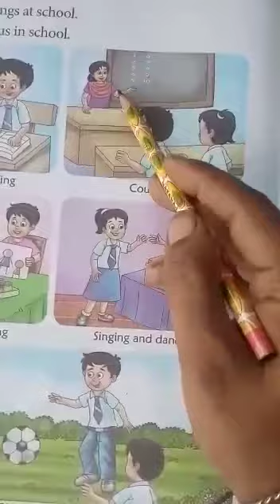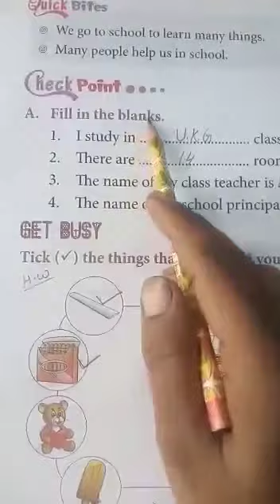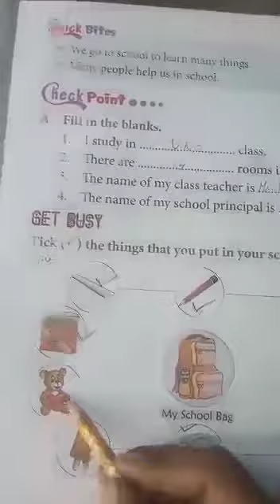Let's Learn about my School